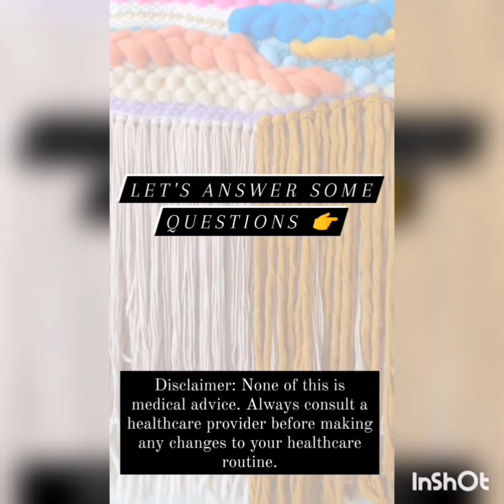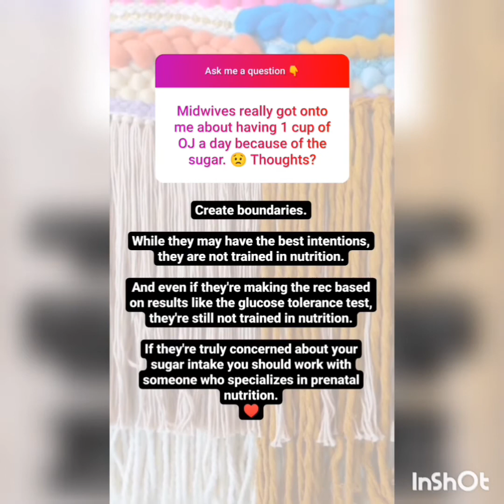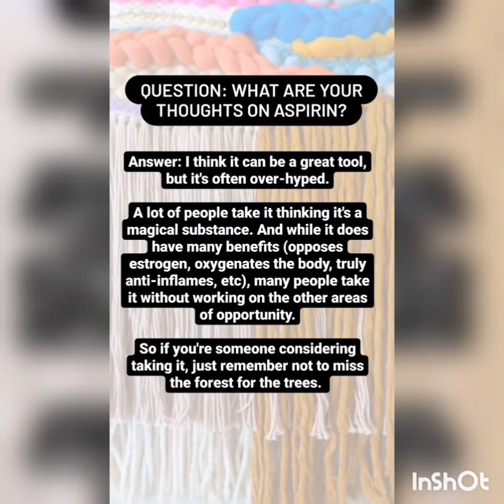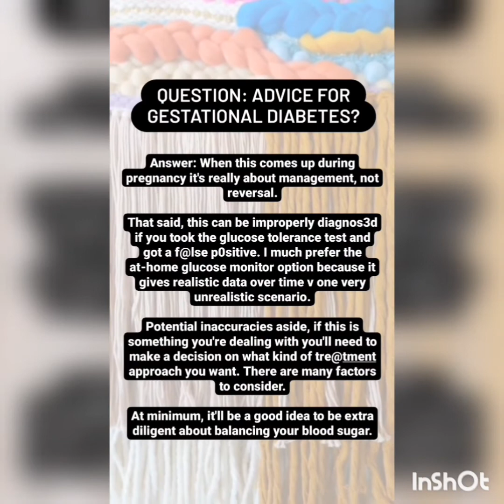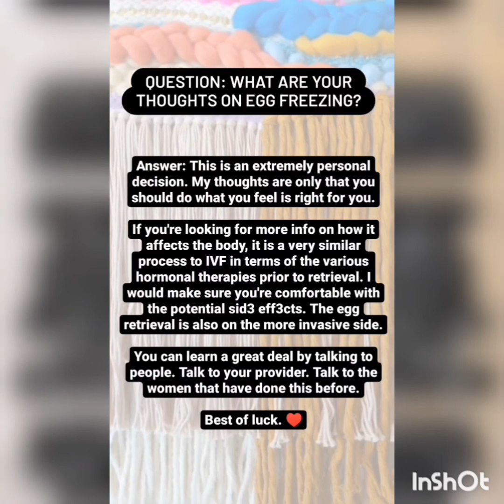10/21/21 Q&A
Talking about PREECLAMPSIA, UTIs, folate, THC, sperm motility, oral ties, aspirin, egg freezing, and more!